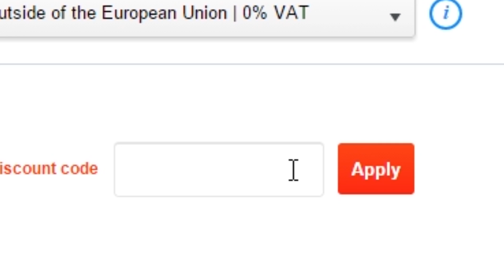Spending Spree Saturday #12 - Plants vs Zombies Garden Warfare 2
GREAT DEALS! CHEAP PSN + XBOX LIVE CODES

Welcome to another Plants vs Zombies Garden Warfare 2 Video! Today is Episode 12 of my Spending Spree Saturday Series.

●PSN - ZEROxPvZ